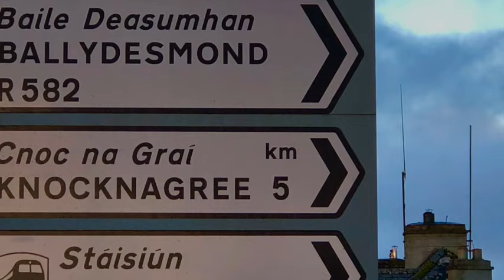2023 Winter Wonderland Tour of Ireland with Maria Forde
Join me on the 2023 Maria Forde Winter Wonderland Tour of Ireland (January 1 to January 14, 2023).
Enjoy two weeks traversing the spectacular Irish countryside of Northern and Southern Ireland in the comfort of a luxury coach and experience the hospitality of the Irish people whilst learning about their history and story. Enjoy live Celtic music, a singing guide, great cuisine and its unique spirituality, beautiful accommodation, and the relaxed atmosphere of a small tour group. (20 people max) If you are concerned about travelling alone, rest assured that you will be supported and made welcome by an Irish driver, fellow guests, and myself.

For an itinerary, please click on this link.

Maria Forde is a singer, songwriter, teacher, and presenter who performs nationally and internationally. Maria also works with staff groups and students around Australia.